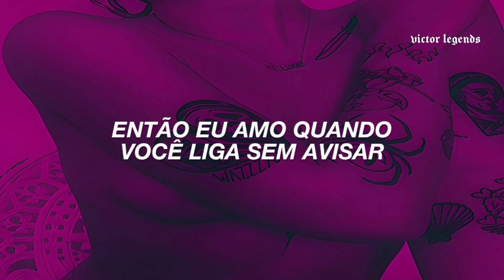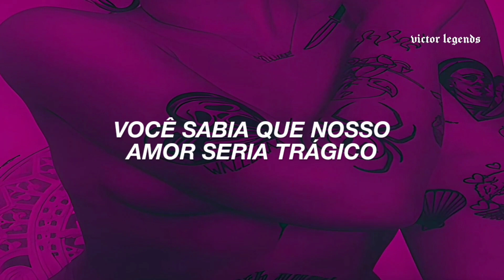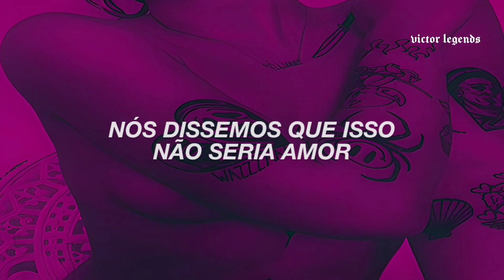earned it (speed up/trend tiktok) [tradução]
name music:

lyrics.

You make it look like it's magic
Cause I see nobody, nobody
But you
I'm never confused
I'm so used to being used

So I love when you call unexpected
Cause I hate when the moments expected
So I'mma care for you
I'mma care for you, you, you

Cause girl you're perfect
You're always worth it
And you deserve it
The way you work it
'Cause girl you earned it
Girl you earned it

You know our love would be tragic
So you don't pay it, don't pay it
No mind
We live with no lies
You're my favorite kind of night

So I am care for you
Ima care for you, you, you

On that lonely night
We said It wouldn't be love
But we felt the rush
It made us believe
It was only us
Convinced we were
Broken inside, Inside